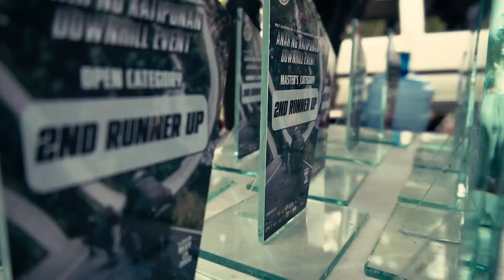LongBoard Race ( Anak ng Katipunan DownHill Event )